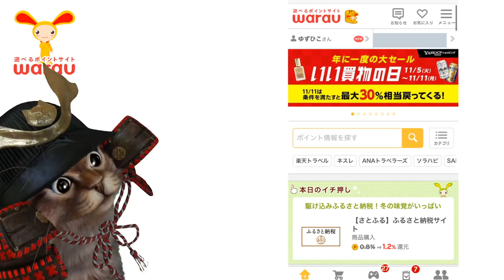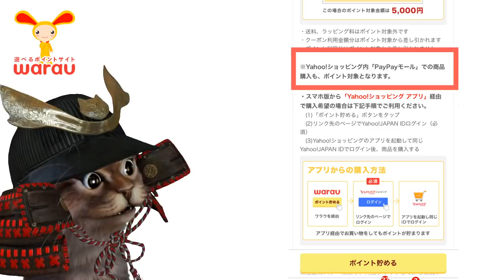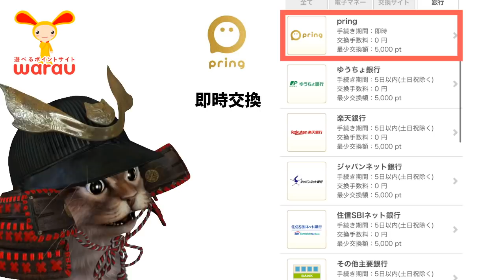PayPayモールやヤフーショッピングでお得に購入する方法！キャンペーンを上手く使い倒す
【PR】 ポイントサイトで1％でも多くお得にお買い物できると嬉しいですよね＼(^o^)／

〇warau(ワラウ)〇
→キャンペーンURL（特典ポイント付き）

〇QuickPoint(クイックポイント)〇
→キャンペーンURL（スクラッチゲット）

使用機材
マイク：Rode NT1A
キャプチャーボード：I-O DATA GV-USB3
オーディオインターフェース：YAMAHA AG03